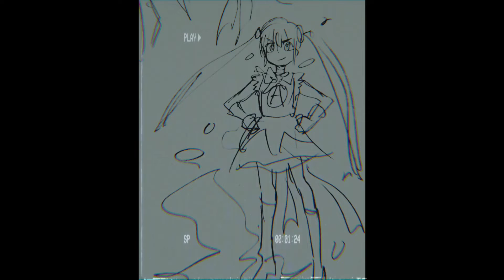[FREE] Killval Type Beat 2020 -“escalade” | Nick Mira Type Beat 2020 | Prod. Luciid & Haze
Free for non profit use and must tag us @luciid & @haze

[TAGS] *IGNORE*